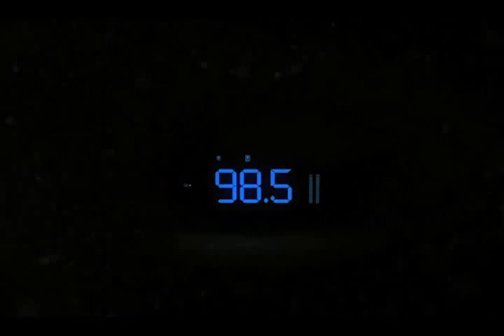Campanha Rádio Metropolitana Fm 2013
Curta agora a campanha 2013 da Rádio Metropolitana Fm